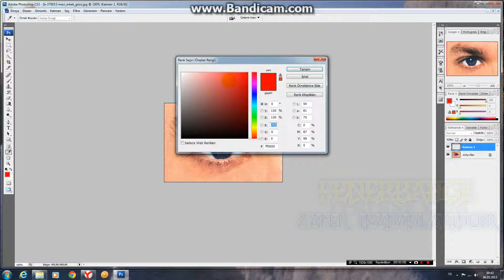photoshop göz rengi